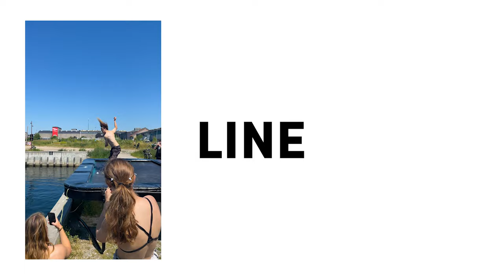Scandinavian Team Battle 2022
Recap edit from Scandinavian Team Battle 2022 at CopenHill in Copenhagen Denmark.

Skiing by: Jesper Tjäder, Emil Granbom, Johan Berg, Siver Voll, Anouk Andraska, Christian Moser, Cal Carson, Alex Hackel, Isabella Tvede, Jakob Ebskamp.

Filming by: Anton Lisner, Anton Koch, Markus Boa, Jacob Gramtorp.

Edit by: Jakob Ebskamp.

Scandinavian Team Battle is presented by: CopenHill, LINE skis, One Open Sky, Surftech USA, Downdays.